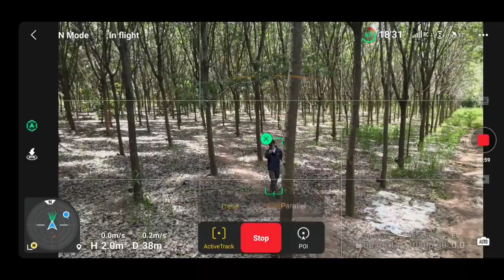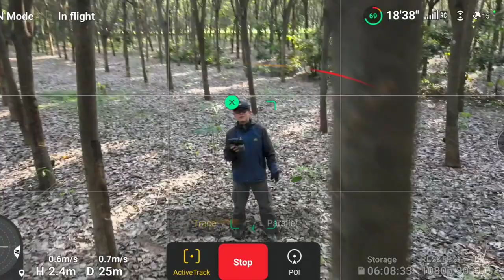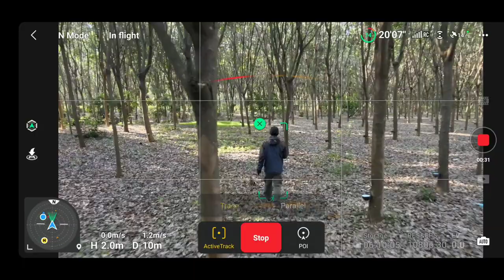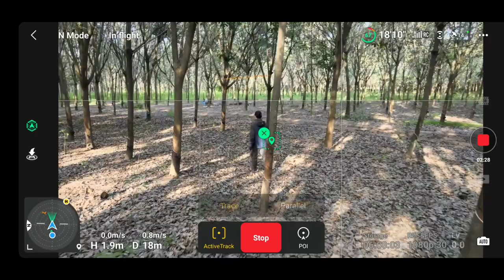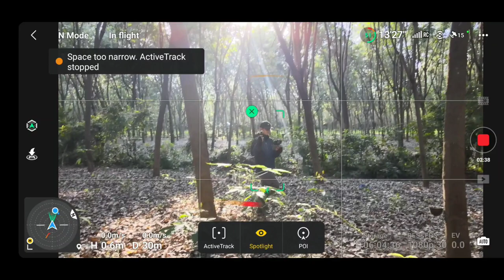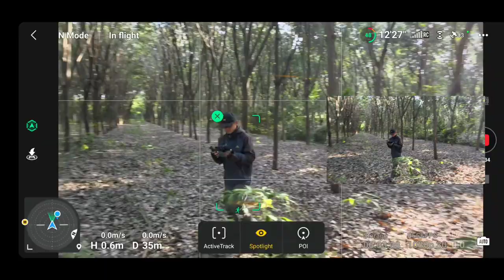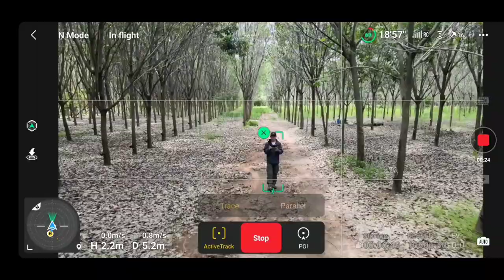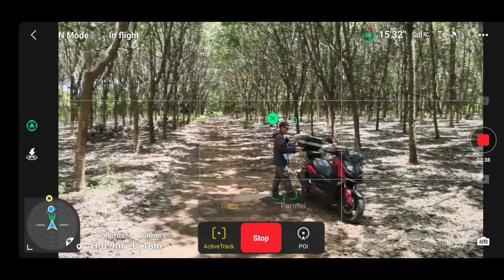โดรน DJI ทดสอบระบบป้องกันการชน ระบบ Activetrack บินในสวนยางพารา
โดรน DJI Mavice Air2 ทดสอบระบบป้องกันการชน ระบบ Activetrack บินในสวนยางพารา